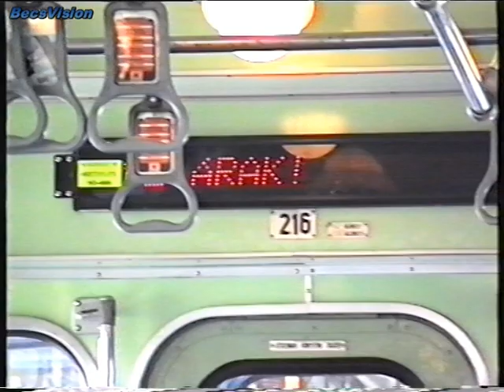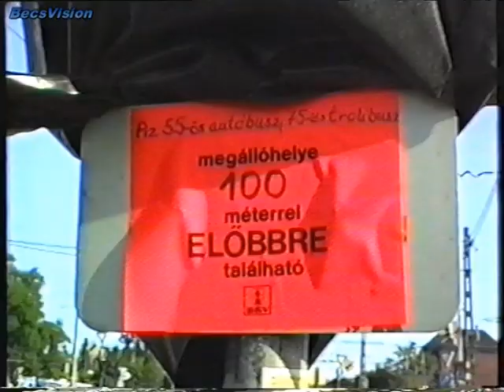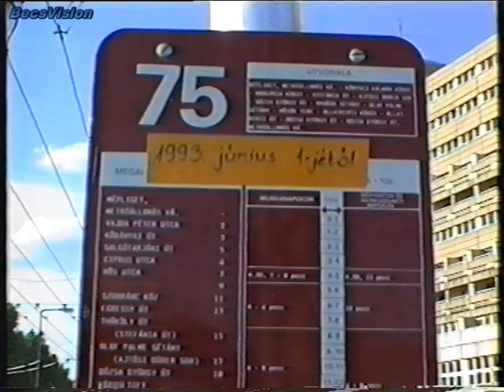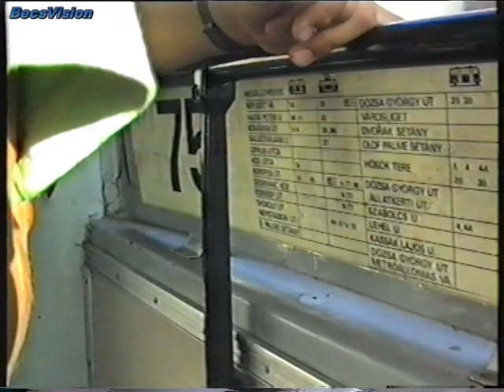1993.06.02. Vágányépítés a Nagy Lajos király útján & rumli a Népstadionnál (1-es villamos épül)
Egy célzott utazás, melyben a az épp építés alatt lévő tömegközlekedést érintő helyszíneket próbáltam megörökíteni. A Nagy Lajos király útján és az Örs vezér terén épp pályafelújítás volt, a Népstadionnál pedig akkortájt értek olyan fázisba az építkezéssel, hogy a Dózsa György út felé közlekedő 75-ös trolibuszokat a Szörény utca felé terelő útvonalon kellett már közlekedtetni. Bár 100-as trolik (Ikarus-280.91) épp nem kerültek a lencse elé, de pár rég elfeledett Ziu-9-es (900, 952) mutatkozik azért, sőt van még itt 55-ös busz is. A filmben pár másodperc erejéig látható az EV metrókba szerelt LED-es kijelző-reklámpanel. BecsVision 1993